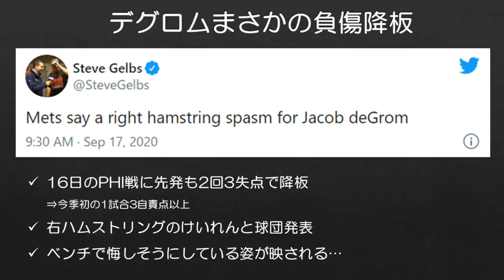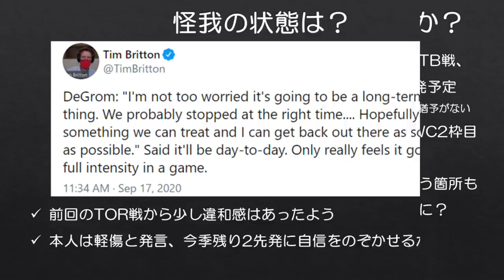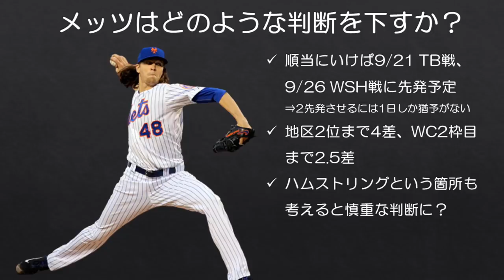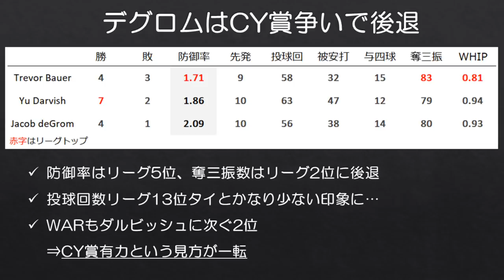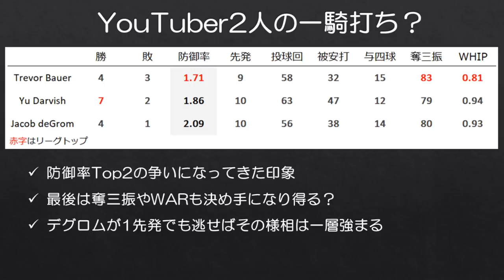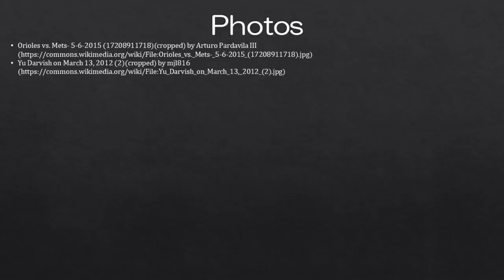【MLB】デグロム負傷でNLサイ・ヤング賞争いはYouTuber2人による一騎打ち？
YouTuber史上初のサイ・ヤング賞が現実味を帯びてきた。

NLサイ・ヤング賞有力と目されていたメッツのジェイコブ・デグロムですが、16日のフィリーズ戦2回3失点で負傷降板というまさかの結果となりました。

本人は軽傷をアピールしていますが、今日の先発で投手主要部門でレッズのトレバー・バウアー、カブスのダルビッシュ有選手に遅れを取ることとなったため、残りの先発数次第ではデグロムが脱落し、バウアーとダルビッシュ選手による一騎打ちもあり得る展開となってきました。

故障でこのような展開となってしまったのは残念ですけどね…デグロムの1日も早い回復を祈っています。